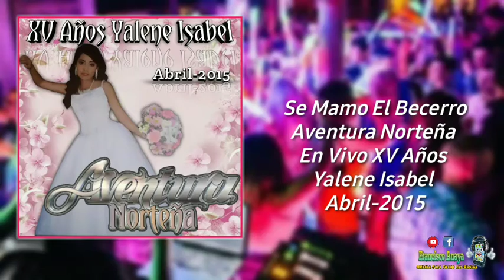Se Mamo El Becerro-Aventura Norteña De Huatabampo En Vivo XV Años De Yalene Isabel Abril 2015